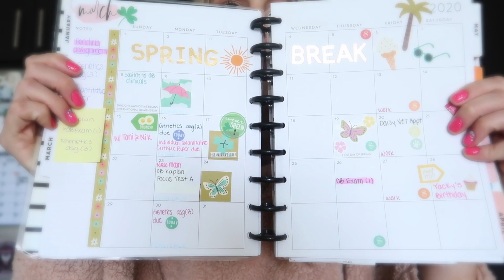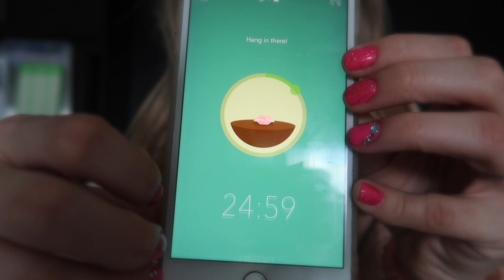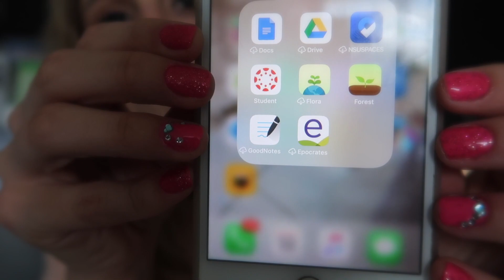NURSING SCHOOL - COVID19 - ONLINE LEARNING - IVANA CECILIA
Stay safe, stay clean, stay studious & motivated! Let us not forget our mental health and how much we need to take care of ourselves during crisis!